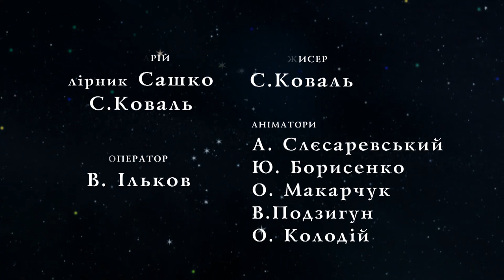ВВ - Щедрик Oleg Skrypka Shchedryk Novatorfilm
"Щедрик" у виконанні Олега Скрипки.
Режисер Степан Коваль
Виробництво: студія "Новаторфільм"